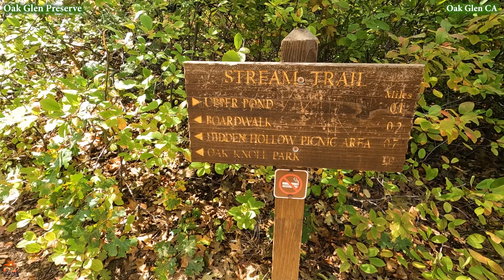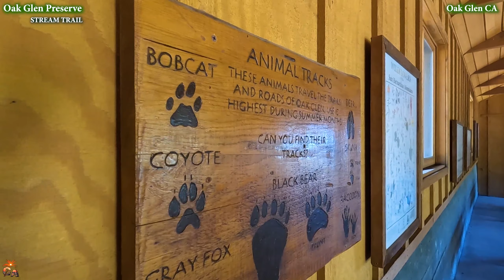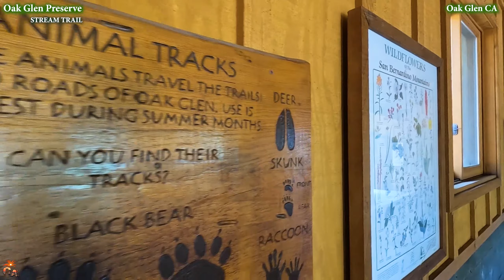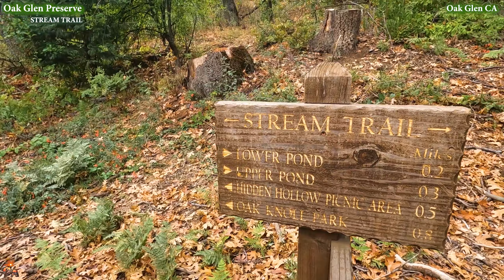Stream trail walk at Oak Glen Preserve in Oak Glen CA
Nestled in a glen, situated at 5,024 feet, in the shadow of 8,700-foot Wilshire Peak, lies The Wildlands Conservancy’s 909-acre Oak Glen Preserve. The Preserve is the home of the Conservancy’s Southern California Montane Botanic Garden and Children’s Outdoor Discovery Center and includes the entire 114-year-old Los Rios Rancho Apple Farm. Wildlands acquired many of the prominent mountain peaks that were private inholdings in the National Forest including Wilshire Peak, Cedar Mountain, and Oak Glen Peak, which form the scenic backdrop of Oak Glen. The Botanic Garden has excellent representations of montane habitats including ponds, streams, wetlands, oak and pine forests, chaparral and willow woodland.

Each year, more than 600,000 visitors make the scenic drive to Oak Glen to picnic, hike, participate in environmental programs, and pick apples and enjoy homemade apple pie at Los Rios Rancho. The Wildlands Conservancy has entered a long-term lease with third and fourth generation Oak Glen Apple growers to operate the orchards, packing shed and bakery. The lessee, Riley Family Enterprises, celebrates working the land and log cabin living, and hosts a country music venue.